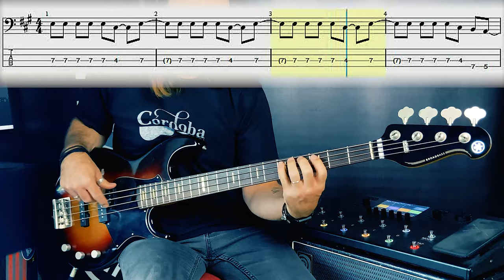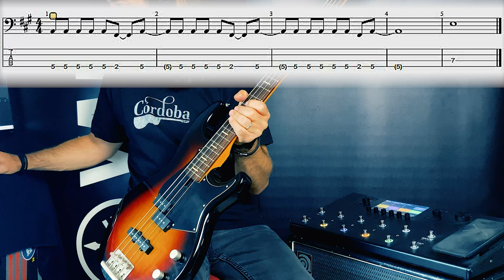The Rolling Stones - Bite My Head Off (bass tabs) basscover #therollingstones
The Rolling Stones - Bite My Head Off Feat. Paul McCartney

Thanks:
Yamaha
Line6
Ampeg
Protection Racket
Road Crew